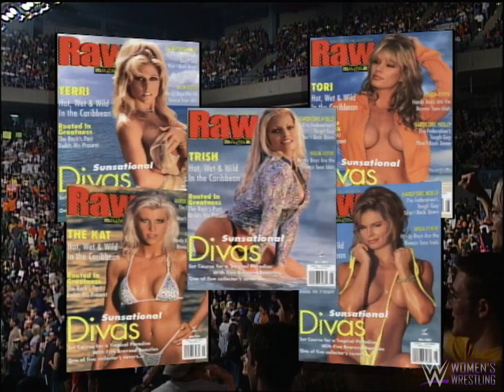pHD WWE RAW 05 01 00 Ivory & Terri Runnels vs The Kat & Jacqueline